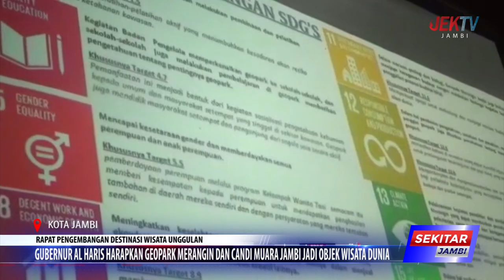GUBERNUR AL HARIS HARAPKAN GEOPARK MERANGIN DAN CANDI MUARA JAMBI JADI OBJEK WISATA DUNIA